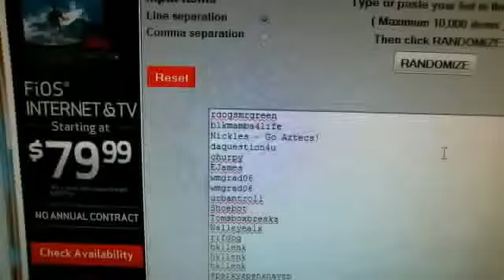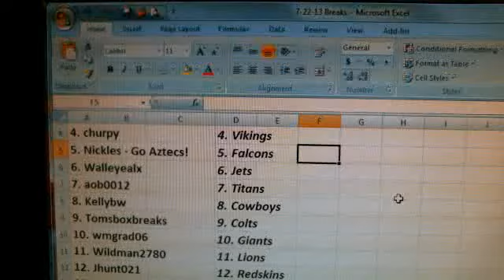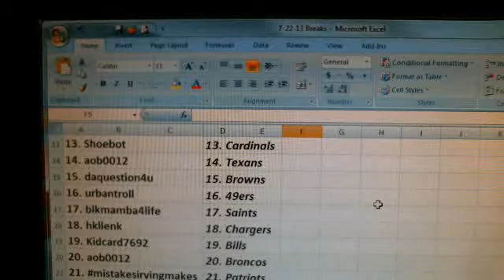Team Draw~2011 Panini Gold Standard Football 5 Box Case Break 7-22-13